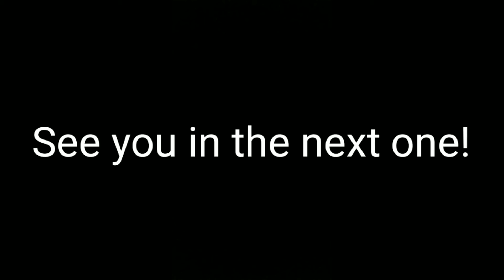First week of prep! Powerlifting meet prep series vlog